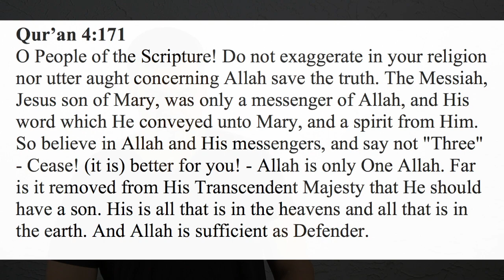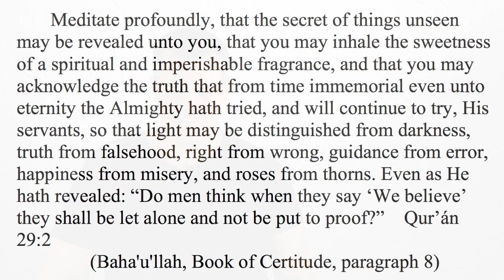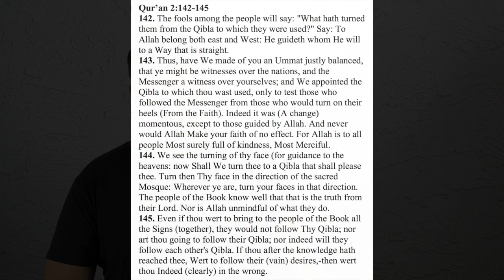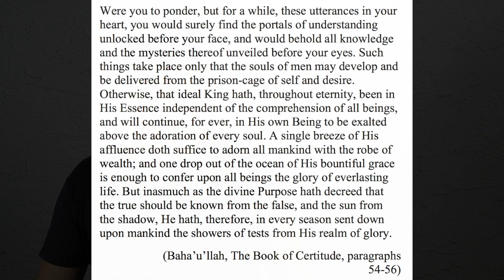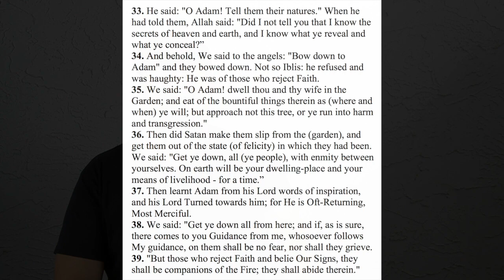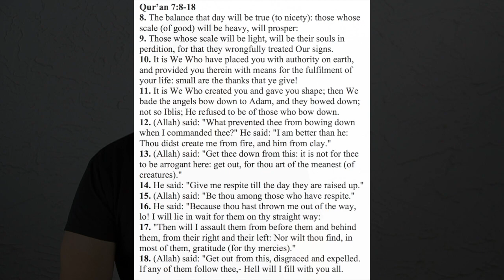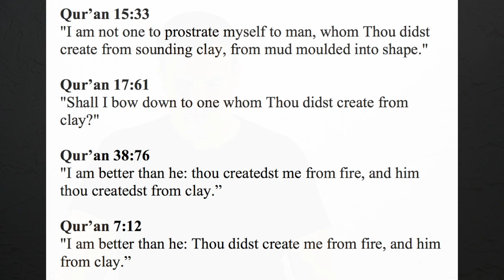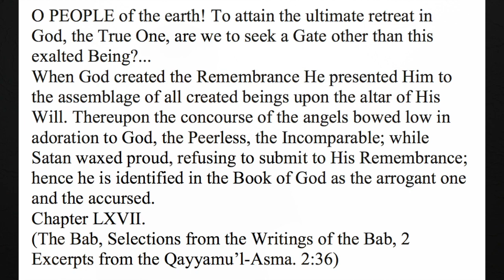Why Bahá'ís Pray Facing Baha'u'llah’s Shrine: Iblis, Qiblih, and Anthropomorphism - Bridging Beliefs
In Islam it is categorically forbidden to pray to anything or anyone other than Almighty God. Time stamps below 👇

Everyday, when Bahá'ís performing their "Obligatory Prayer" or "Salát" or "Namáz", they face and prostrate towards Baha'u'llah's resting place and Shrine in Bahji, Israel. And technically it isn't to the Shrine as much as it is to Baha'u'llah Himself, because during the lifetime of Baha'u'llah, Bahá'ís turned to wherever He was residing, throughout His exiles.
This, on the surface, seems to evidently be "Shirk", or worshiping someone other than God. We'll take a look more closely at the Qur'an and examine four reasons why this isn't idol worship.

Table of Contents:
1. 0:38 Intro
2. 2:37 The Divine Assayer - God Tests
3. 13:07 The Qiblih
4. 22:19 No Change in His Ways: Adam & Iblis
5. 44:48 Conclusion